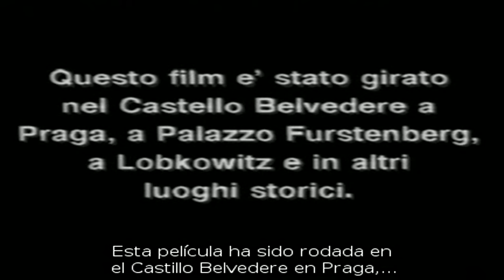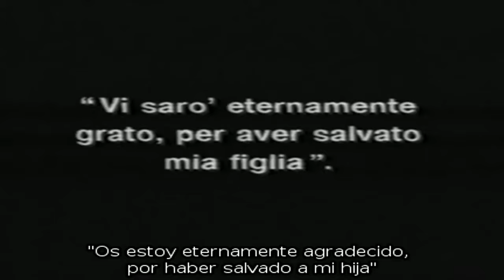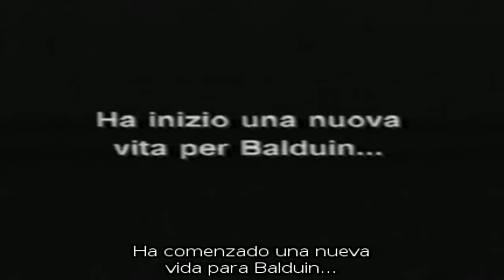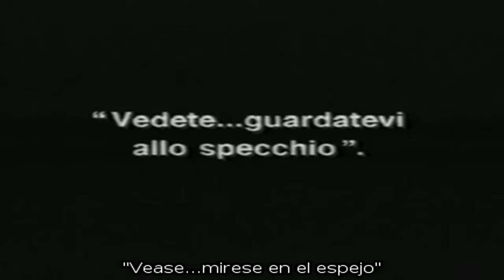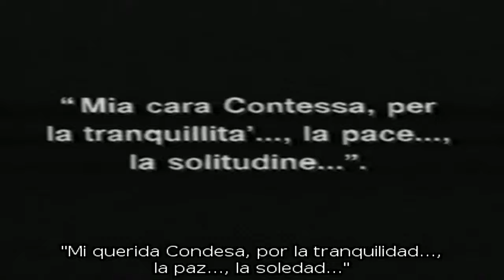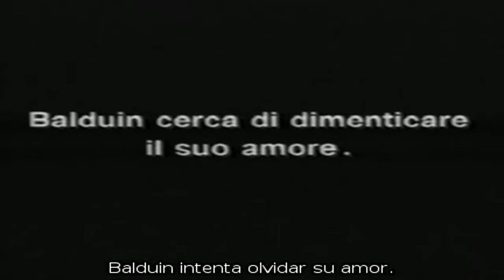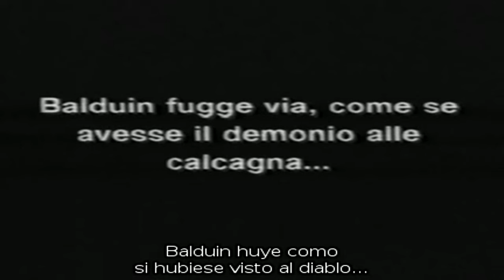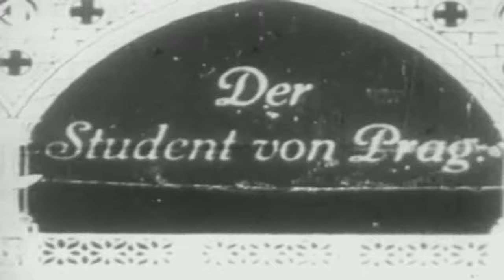La Noche Del Lobo Cine: El Estudiante De Praga (V.O.S.E)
"El Estudiante de Praga" es una película muda de terror que cuenta la historia de Balduin, un joven estudiante talentoso pero pobre en Praga. Ambicionando riqueza y éxito, Balduin hace un pacto con un misterioso extranjero, el Dr. Scapinelli, quien le ofrece una fortuna a cambio de su reflejo en el espejo. Tras aceptar el trato, Balduin empieza a vivir una vida de lujo, pero pronto descubre que la pérdida de su reflejo tiene consecuencias aterradoras y devastadoras, ya que su doble comienza a causar estragos en su vida, llevándolo a una espiral de locura y destrucción.

Paul Wegener como Balduin
John Gottowt como Dr. Scapinelli
Grete Berger como Condesa Margit Schwarzenberg
Lyda Salmonova como Lyduschka
Fritz Weidemann como Conde von Schwarzenberg
Lothar Körner como Conrads, criado de Balduin